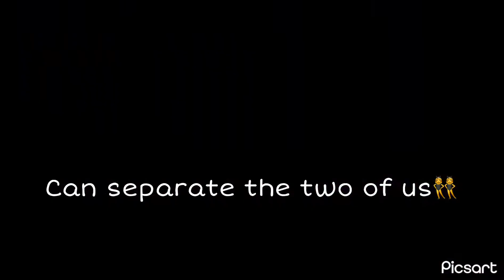You and I for me and SOPH! LYSM!